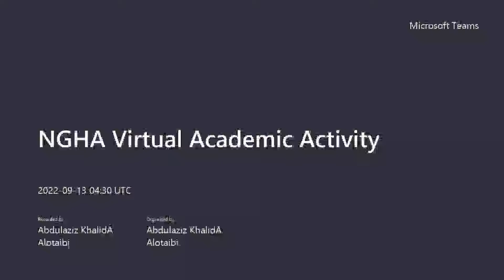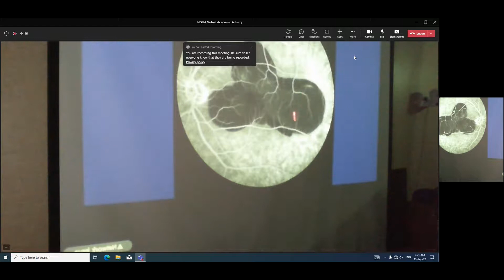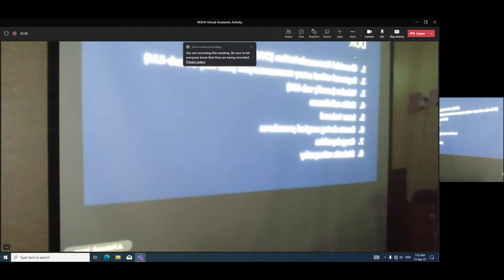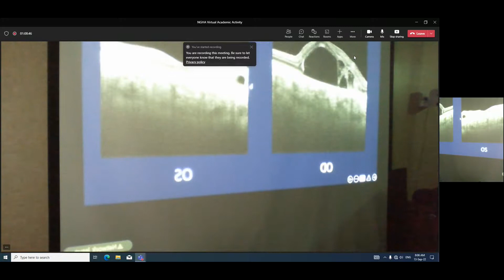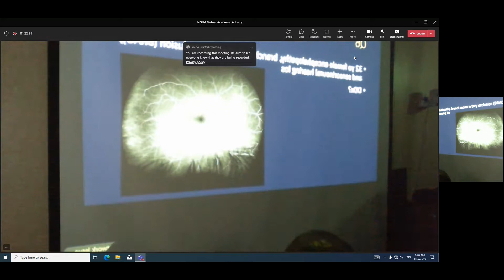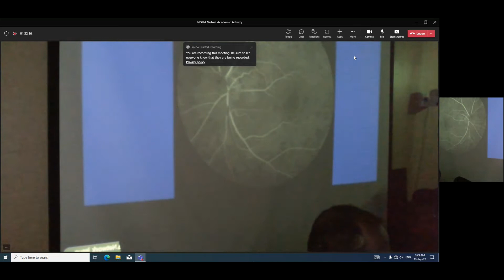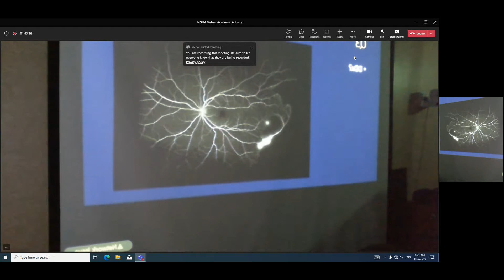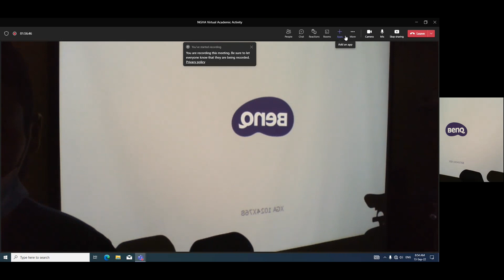fluorescein angiography - basics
Dr.Mohammed Alotaibi